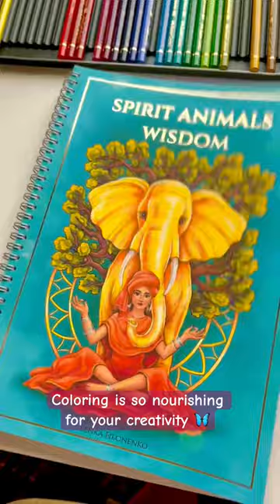Coloring for adults 🦋Coloring book Spirit Animals Wisdom by Lenka Filonenko